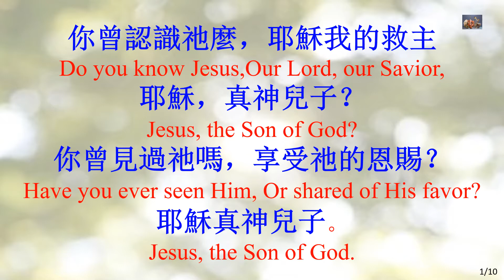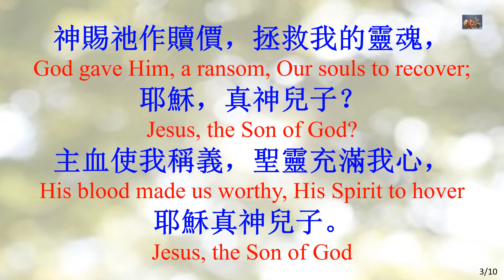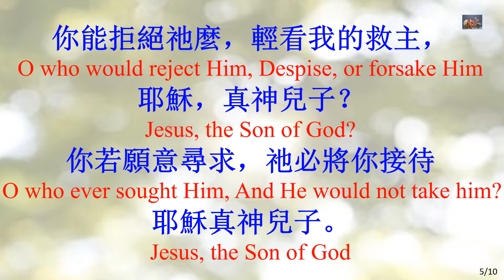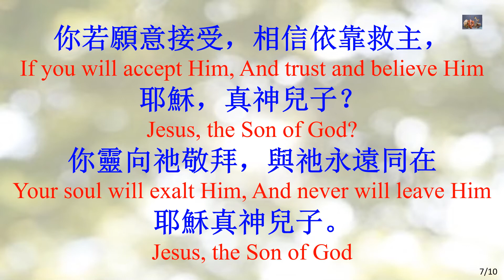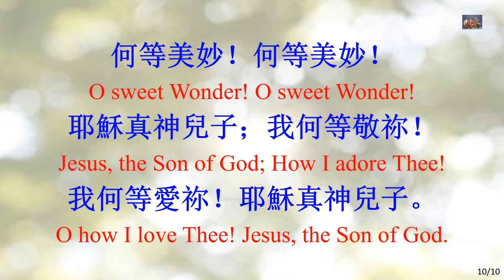178 耶穌, 真神兒子 Jesus, the Son of God-Instrumental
耶穌, 真神兒子 Jesus, the Son of God